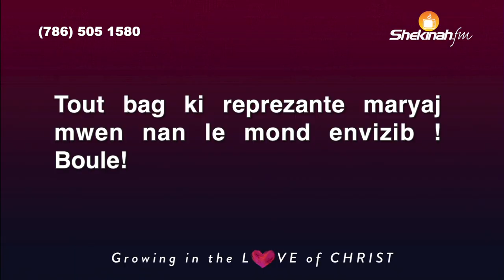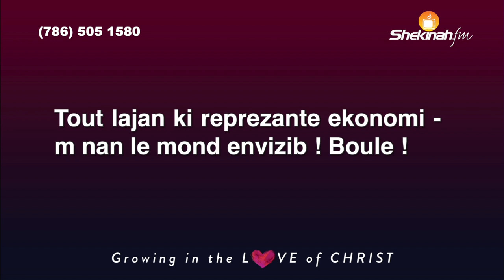Lapriyè Kont Atak Nan Mond invizib | Pastè Gregory Toussaint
Chapters
00:00 Prière kont konplo nan Monde invisible
07:11 esprit ki mare cerveau mon deyò
10:34 esprit kap baw bag nan dòmi,boule yo
17:12 Lajan ki reprezante ekonomi w nan monde invizib boule

Pou Bay Ofrann:
To Give Offering:

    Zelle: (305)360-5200